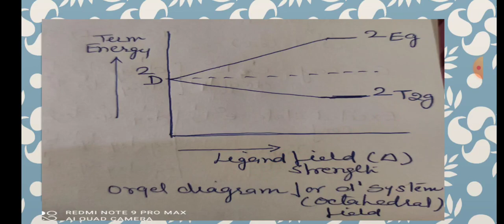Dr. Anubha Gupta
orgel diagram for d1